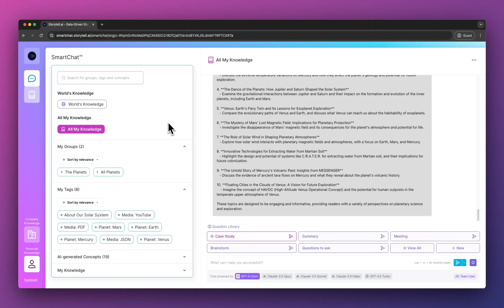SmartChat™ Switching user views Personal VS Org view